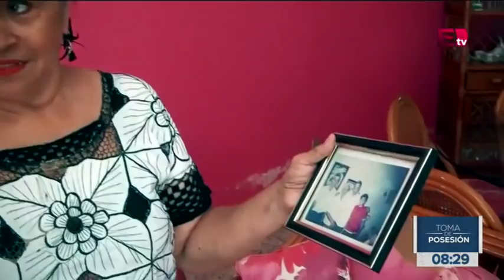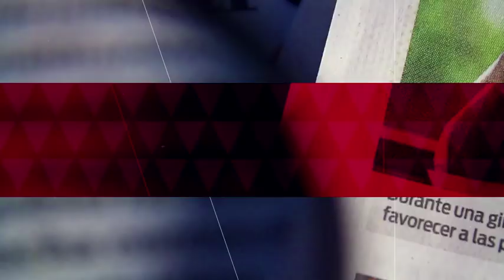Tepetitán festeja la llegada de López Obrador a la Presidencia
La villa de Tepetitán, localidad ubicada en el municipio de Macuspana, Tabasco, está lista para los festejos que se realizarán este sábado con motivo de la toma de posesión de Andrés Manuel López Obrador como presidente de México.   01 diciembre de 2018

Te invitamos a ver el siguiente video:

EU cierra frontera entre Coahuila y Texas a migrantes que buscan asilo